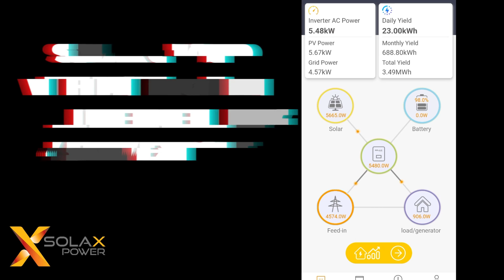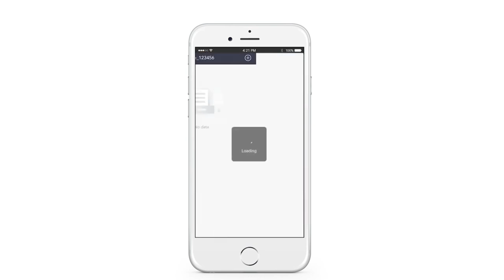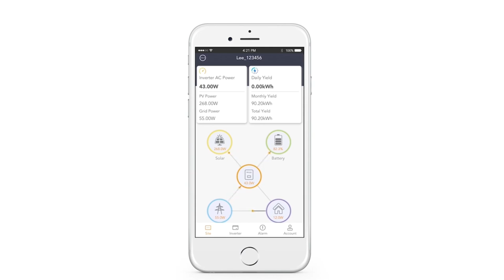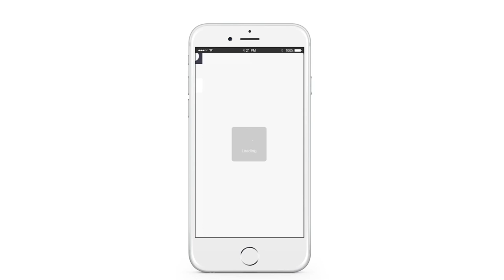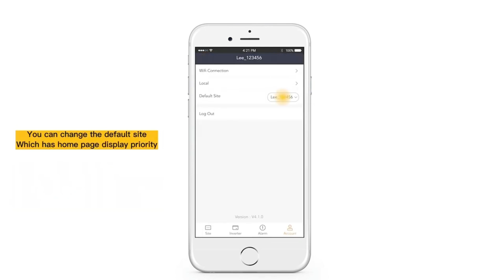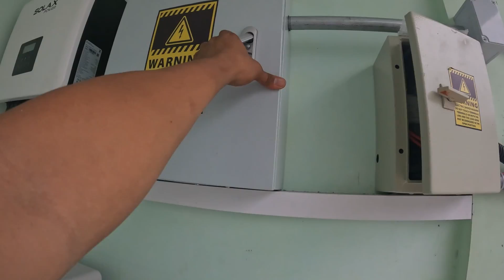SOLAX HYBRID SATISFACTION | 20k SAVINGS WOW | NO BROWNOUT | TRIPLE POWER BATTERIES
WE ENERGIZED SOLAR IN PHILIPPINES  🔆🔆🔆

ANY PART OF LUZON VISAYAS AND MINDANAO INSTALLATIONS.

SUPPLIER OF SOLAR PV MATERIALS
-CANADIAN SOLAR
-JA SOLAR
-REC SOLAR
-LONGI SOLAR
-LVTOPSUN SOLAR
-JINKO SOLAR

ON-GRID INVERTER
-SOLAX GTI
-DEYE GTI
-GOODWE GTI
-FOXESS GTI

HYBRID INVERTERS
-SOLAX HYBRID
-DEYE HYBRID
-SOFAR HYBRID
-FOXESS HYBRID

AND OTHER LITHIUM BATERIES
-SOLAX TRIPLE POWER
-FOXESS BATTERIES
-LVTOPSUN BATTERIES
-PYLONTECH BATTS